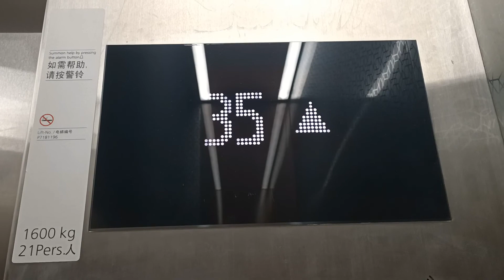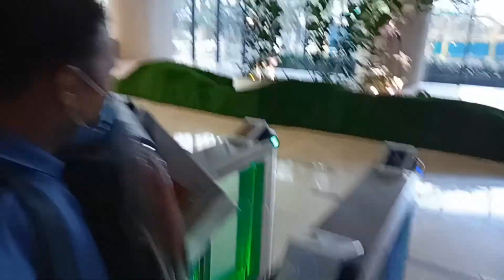part 1 travelling from edsa ortigas to balintawak | going to mariveles bataan | alex allawan